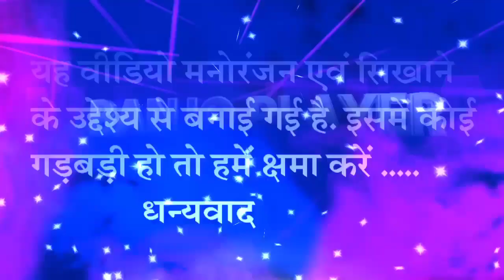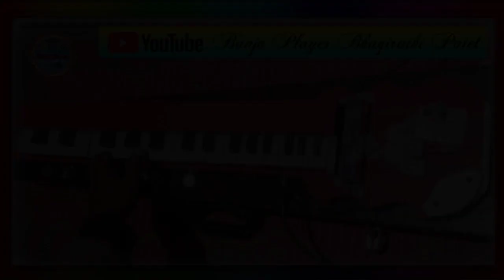ye pirit vali rani / ये पिरित वाली रानी / मया / cg benjo dhun cg benjo song benjo bhagirathi patel